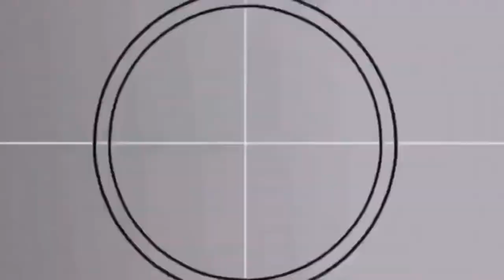I met Jeremy Jordan!